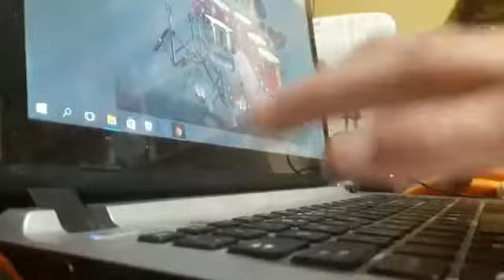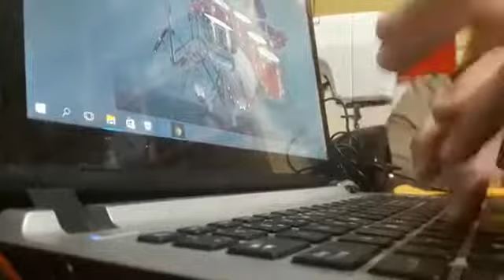En los montes en los valles-marcos witt